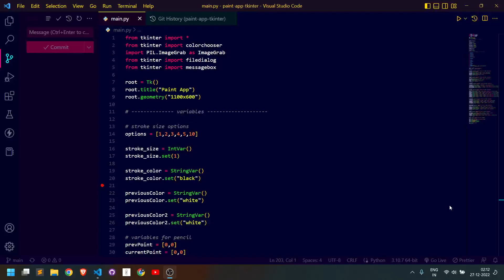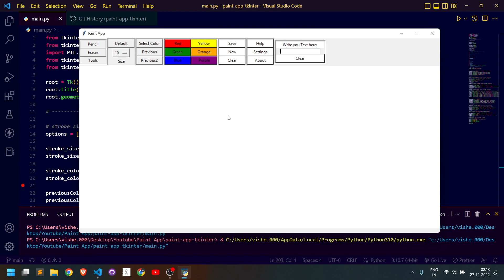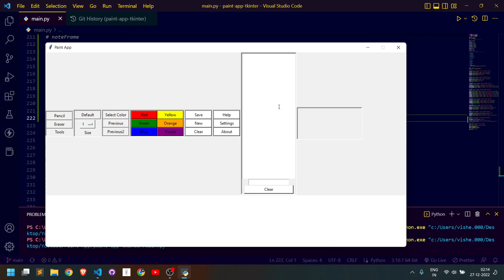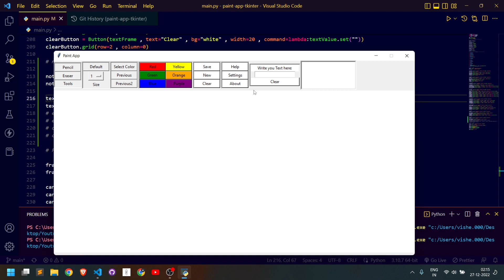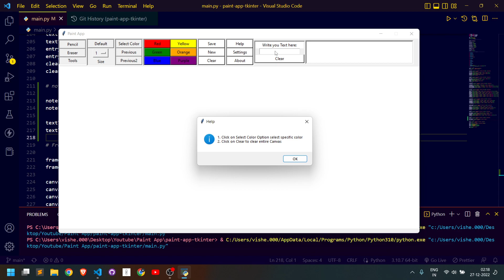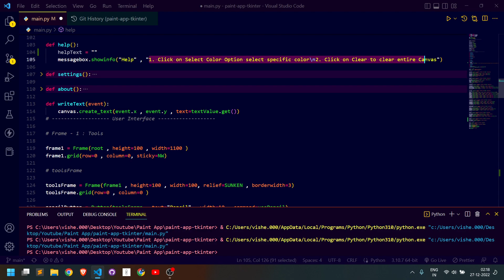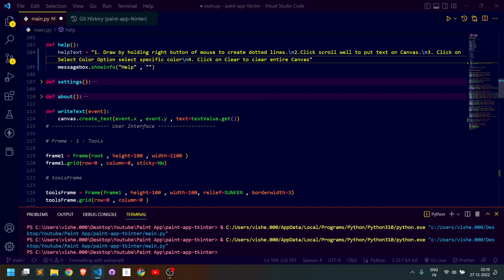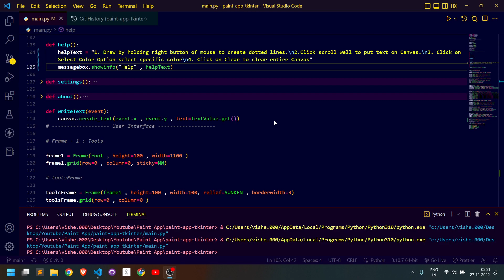TextArea in TKinter Python | Put Text on Canvas | Python Paint App - 22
In this video, I have explained how we can use Text() class in Python TKinter.